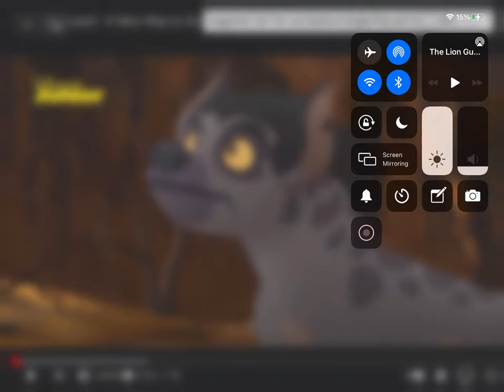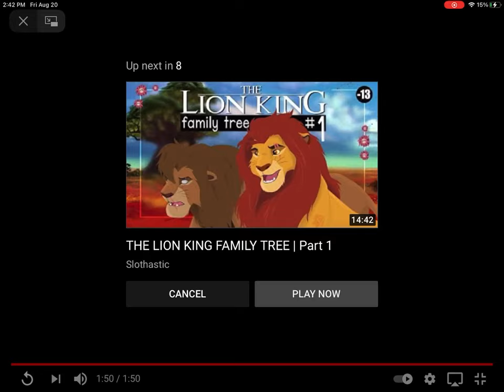The Lion Guard: A New Way to Go (Romanian)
Thanks to The Lion Guard ATW for audio